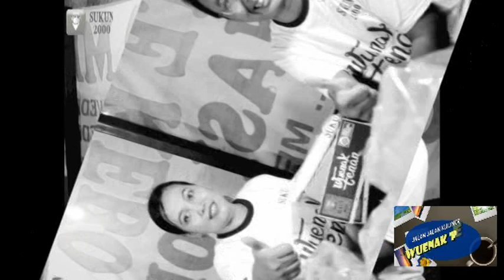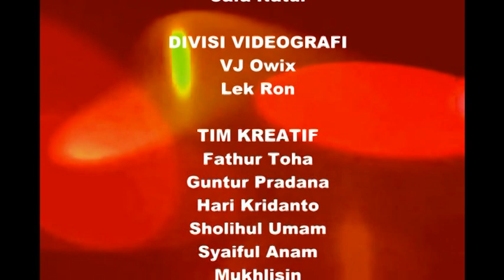ISK TV Wuenak Tenan - SATE KEBO MENARA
ISK TV jalan-jalan kuliner Wuenak Tenan bersama Sukun 2000, akan eksplore SATE KEBO MENARA Kudus, Warung sate kerbo ini sudah  berdiri turun temurun dari 3 generasi, dan sekarang dikelola oleh cicitnya yakni mba Novi. Disamping satenya yg memang mantap banyak mengundang orang untuk mampir dan membeli, ternyata lokasi warung satenya juga pas banget karna sangat sangat strategis, bersebelahan persis dengan Menara.

Yap sate, mungkin yg pernah kalian rasain adalah sate ayam, kambing, kelinci, ato sapi...  Tapi untuk daerah Kudus yg banyak bertebaran adalah sate kerbo... kenapa bisa beda hayo?

Ini nih sedulur ISK...konon pada saat awal penyebaran agama Islam di Kudus, masyarakatnya masih didominasi agama Hindu, dimana mereka sangat mengagugkan sapi,. Nha agar tidak menyinggung perasaan umat Hindu tsb. Maka sunan Kudus melarang pengikutnya menyembelih Sapi.

Sate Kudus adalah satu2nya kuliner asli kudus yg sudah populer bahkan seabad yg lalu, memang banyak digemari masyarakat kudus bahkan juga para pecinta kuliner dari luar kota.

Dengan proses memasak yg lebih lama dibanding sate ayam atopun kambing karna memang daging kerbo itu seperti kita tau  lebih berserat jadi lebih keras.